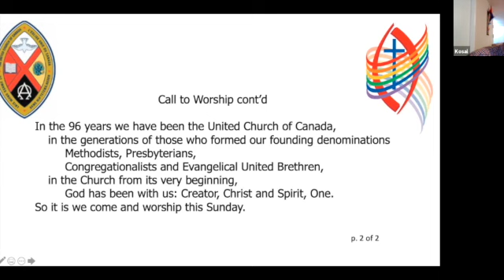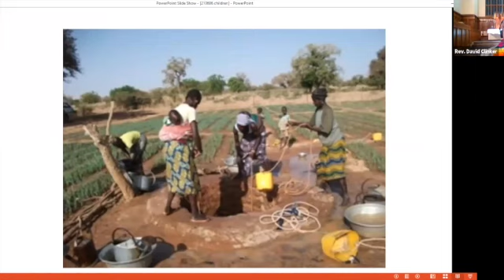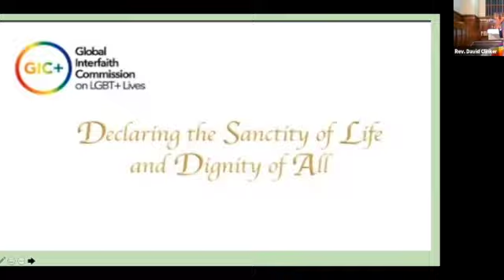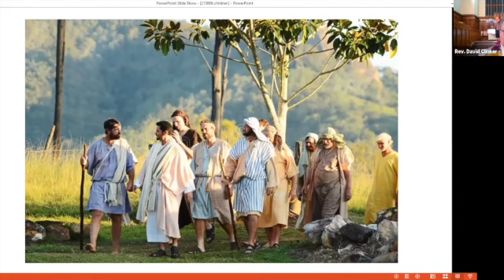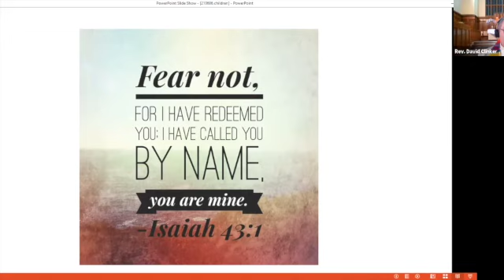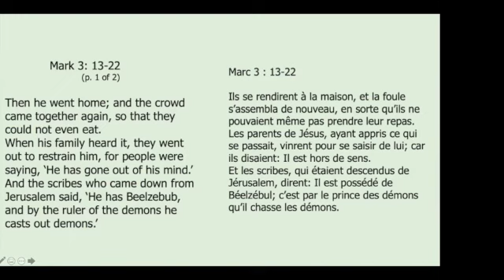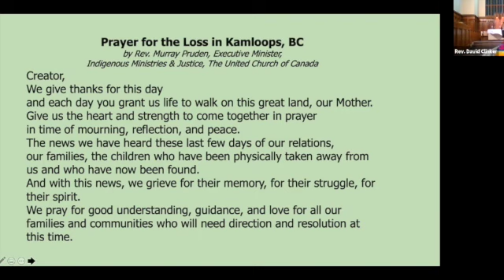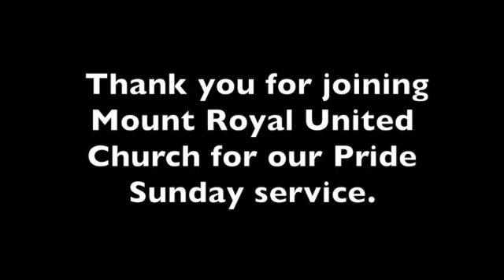Pride Sunday 2021 | Mount Royal United Church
Thank you for joining us for our Pride Sunday service (June 6, 2021)!
We are Mount Royal United Church. We are a community of faith, made up of people from all walks of life who find in Jesus Christ a way of life as God meant it to be from the very beginning; a way of love, justice, hope and peace. As a lively, multi-cultural, multi-generational congregation, we blend the traditions of our faith with the needs of today. We warmly welcome newcomers of any religious or secular background, to share with us Jesus' message of hope, forgiveness and love.
Everyone is welcome to join us for worship and programs as we believe God loves us all, and nothing can take away that love. Not our past, age, sexuality, gender, or language.
Due to restrictions related to COVID-19, we currently meet online every Sunday at 10:30​ A.M, via Zoom. This information and more can be found on our

We warmly invite you to join us at Mount Royal United Church for worship.